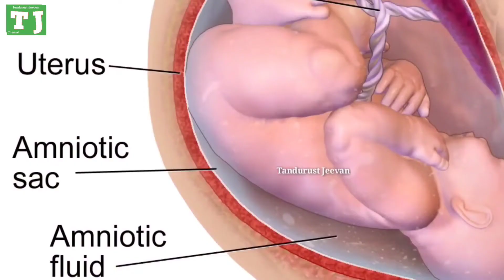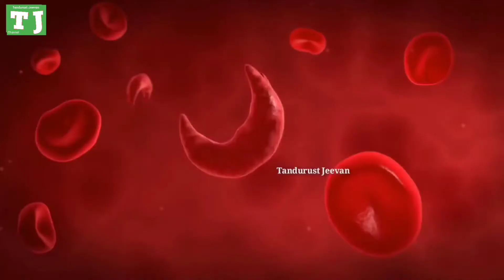गर्भावस्था में Relation बनाना फायदेमंद या नुकसानदेह ?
इस वीडियो में जानकारी दी गई है कि गर्भावस्था के दौरान क्या शारीरिक संबंध बनाना यानी संभोग करना Safe है ? क्या प्रेगनेंसी के दौरान संभोग करने से गर्भस्थ शिशु को कोई नुकसान तो नहीं होता ? और क्या गर्भावस्था के दौरान संभोग करने से कोई लाभ भी होता है ?